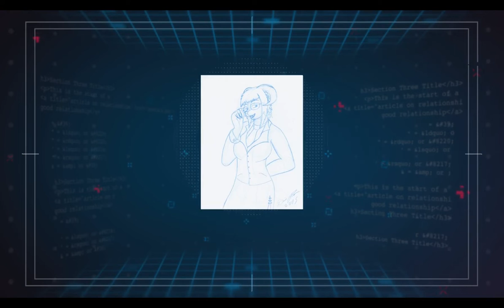a good book speed drawing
(( SFW ))  A lovely Dragon half finds you among the books pondering, she has creamy scales with purple trim. she looks at you adjusting her glasses... "are you looking for a particular book she askes?". "what is the title?" "Or... where you looking for just me instead?"
I have to admit this was definitely a fun piece to do. it started out as just a basic sketch and I didn't really think anything of it for the longest time and when I decided to pull out this old sketch something just clicked and it turned into something wonderful... I hope you enjoy it as much as I did.
1 Song: Alexander Nakarada - Lord Of The Riffs
--- --- ---  in addition --- --- ---
Category: --- art, speed drawing, Film & Animation, music, commission, tutorials, furry,